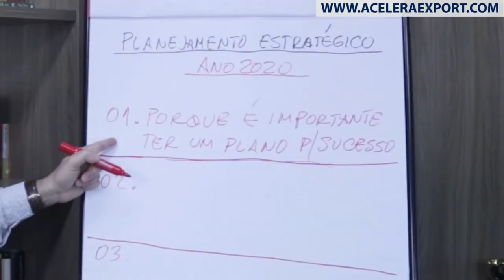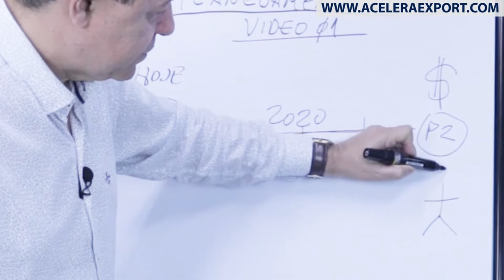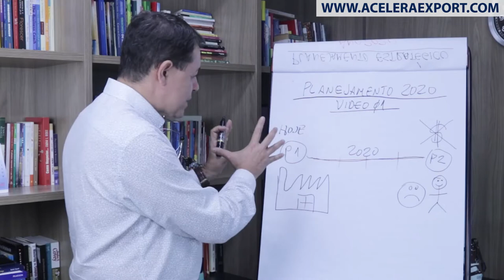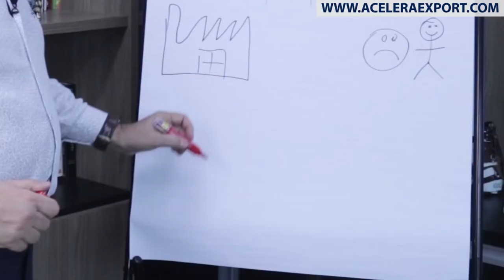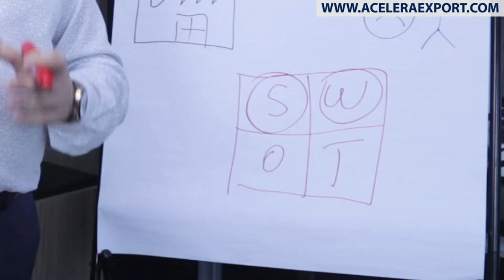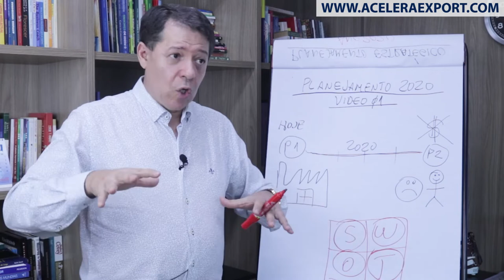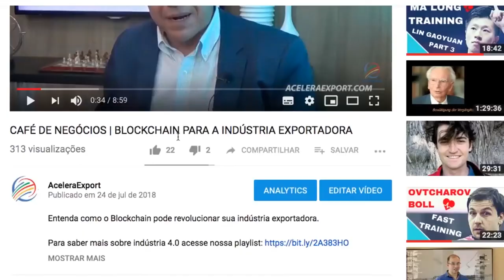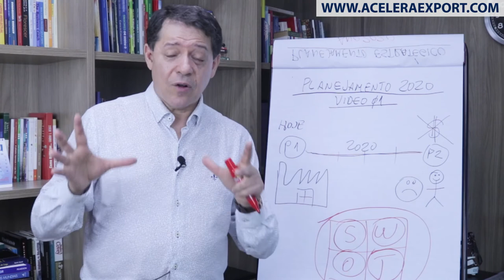PLANEJAMENTO ESTRATÉGICO 2020 | 1º VÍDEO - IMPORTÂNCIA DO PLANEJAMENTO